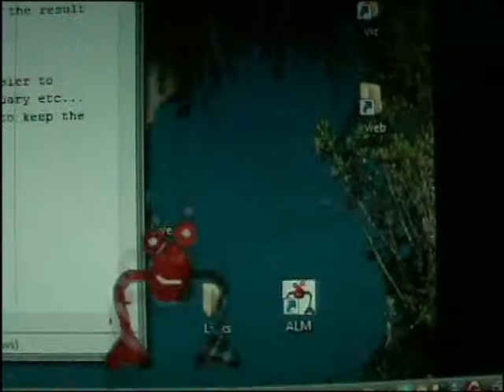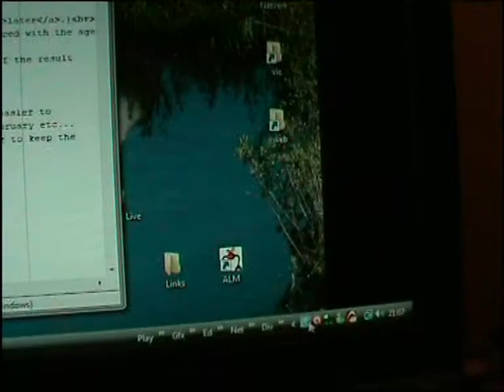ALM: My Alarm clock is cooler than yours!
One of the new features in ALM 5.0